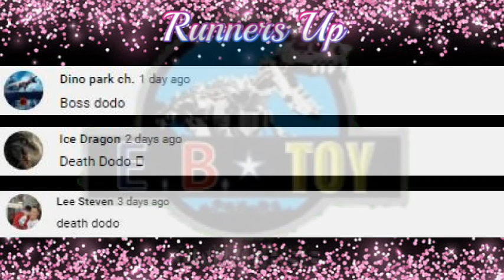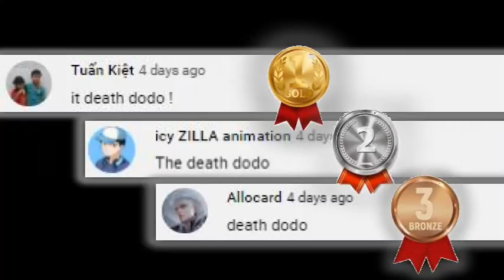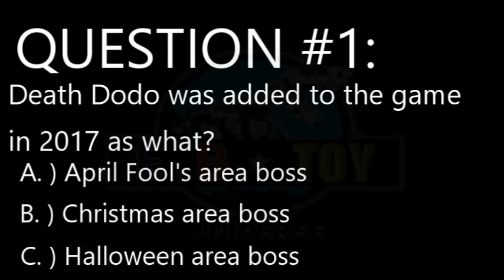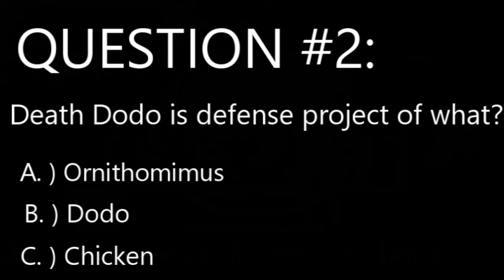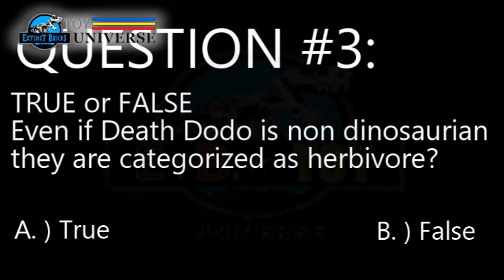LEGO DEATH DODO I BOSS LEVEL DODO I JURASSIC WORLD THE GAME DEATH DODO LEGO CUSTOM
HI GUYS
TODAY WE WILL BE PRESENTING

BEFORE THAT
for the awesome music bacground
lyka:              extinct_bricks